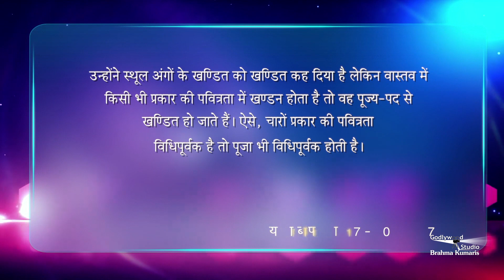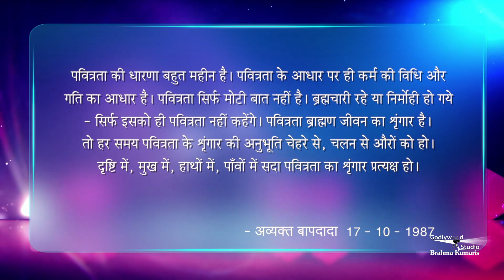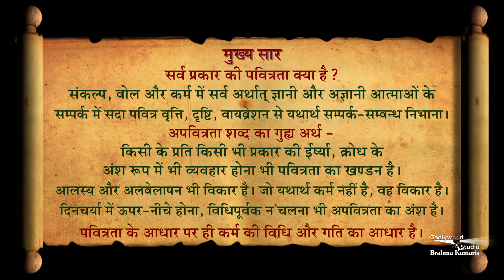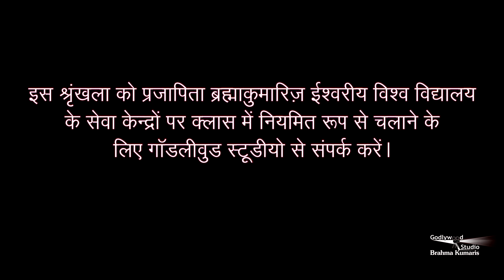पवित्रता के प्रकार Amulya Ratan Ep -857 |अव्यक्त मुरली 17thOct1987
सर्व प्रकार की पवित्रता क्या है? संकल्प, बोल और कर्म में सर्व अर्थात्‌ ज्ञानी और अज्ञानी आत्माओं के सम्पर्क में सदा पवित्र वृत्ति,  दृष्टि,  वायब्रेशन से यथार्थ सम्पर्क-सम्बन्ध निभाना। अपवित्रता शब्द का गुह्य अर्थ - किसी के प्रति किसी भी प्रकार की ईष्र्या, क्रोध के अंश रूप में भी व्यवहार होना भी पवित्रता का खण्डन है। आलस्य और अलबेलापन भी विकार है। जो यथार्थ कर्म नहीं है,  वह विकार है। दिनचर्या में ऊपर-नीचे होना,  विधिपूर्वक न चलना भी अपवित्रता का अंश है। पवित्रता के आधार पर ही कर्म की विधि और गति का आधार है।

Organizer: Brahmakumaris